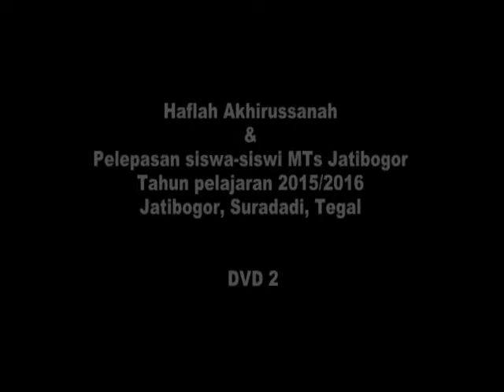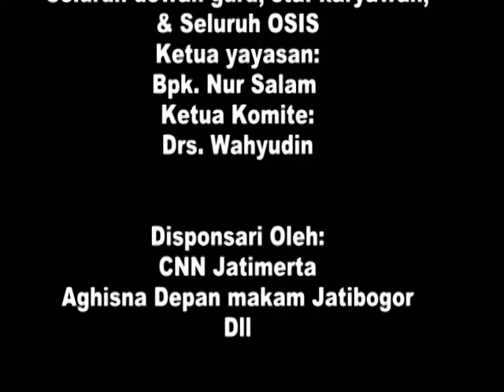PENGAJIAN HAFLAH AKHIRUSSANAH MTS JATIBOGOR 2016